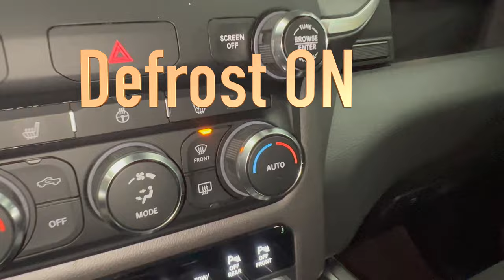Chief Steamer 155: Ram Truck Smoke Odor Removal, Must See Car Detailing Tips and Techniques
Don't Be Fooled By Other Steamer, Well Honestly You Can't Be Once You Use the CHIEF STEAMER 155 240 VOLT! This is The Best Steam Cleaner Out There By Far. As I Flood YouTube with these Videos, It's Only A Matter of Time Before We Realize Who Chief, Thank Me Later!!

In this video, we're going to take a look at the Chief Steamer 155 – the car detailing tool that is proven to remove smoke odor from cars. We'll also be discussing some of the must see car detailing tips and techniques that you'll need to know if you're looking to get your car looking and smelling like new.

If you're looking to get your car looking and smelling like new, then you need to watch this video! The Chief Steamer 155 is a car detailing tool that is proven to remove smoke odor from cars, and we'll be discussing some of the must see car detailing tips and techniques that you'll need to know if you're looking to get your car looking and smelling like new.